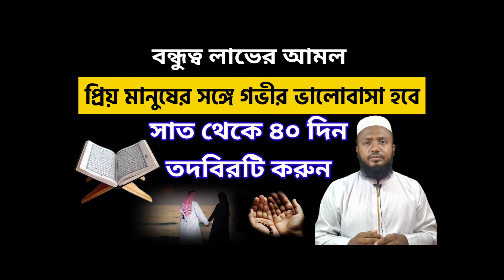বন্ধুত্ব লাভের আমল প্রিয় মানুষের সঙ্গে গভীর ভালোবাসা হবে। ৭ দিন থেকে ৪০ দিন করুন#দ্বীনেরতালীম